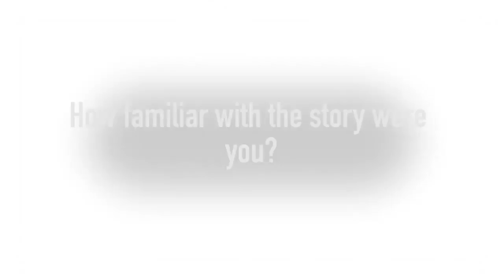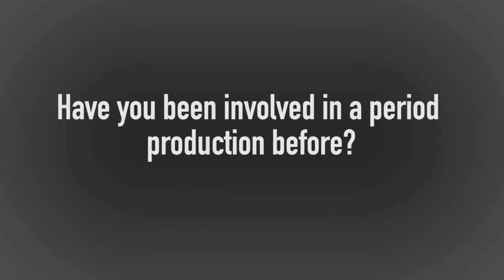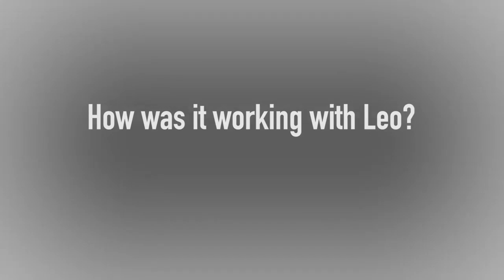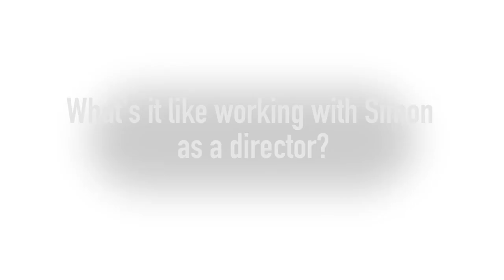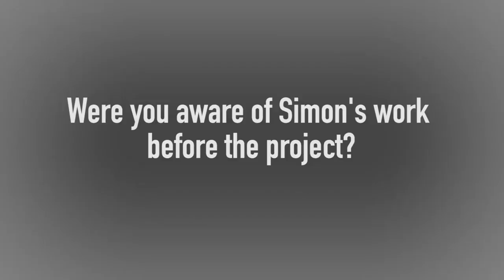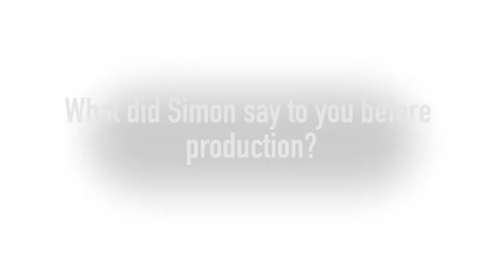Once Upon a Time in London - Holly Earl Interview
Interview with Holly Earl as Aggie Vaux in Once Upon a Time in London